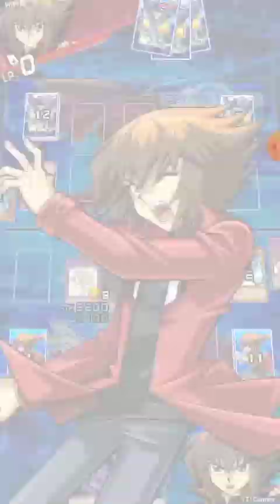Hero Deck With Wounded Hero Skill [Yu-Gi-Oh Duel Links]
Hero Deck With Wounded Hero Skill is stronger deck... fusion, destroy, OTK, searcher etc ...